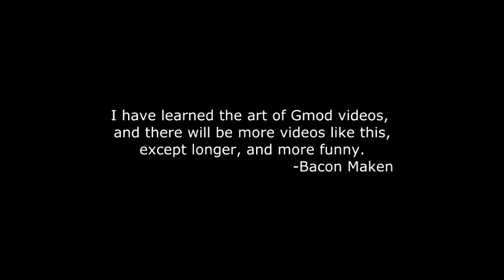Meet Bacon Maken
My first Gmod video. Just a taste of my comedy style.